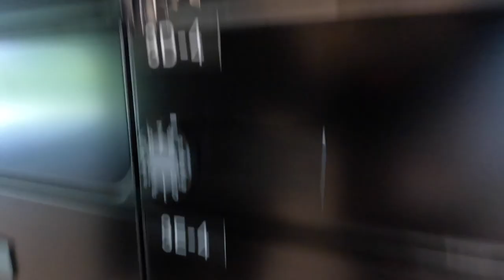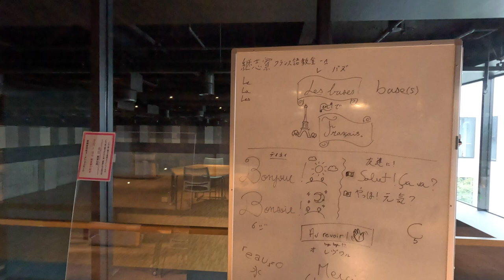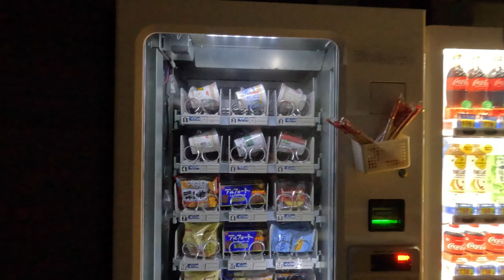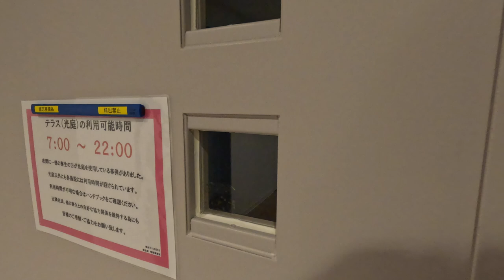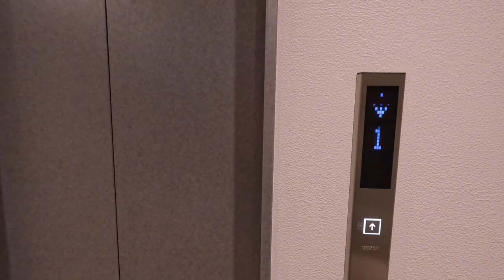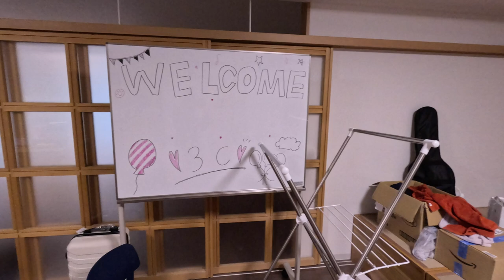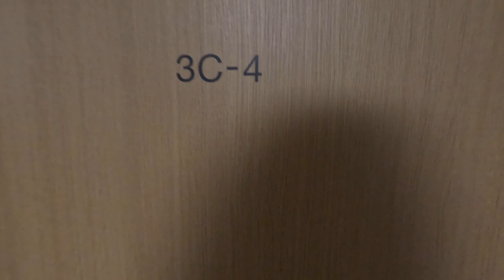Keishiryo Dorm Tour: Doshisha University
A tour of both the inside and outside of the Keishiryo Dorm at Doshisha University.

同志社大学で内外に継志寮のツアーです。